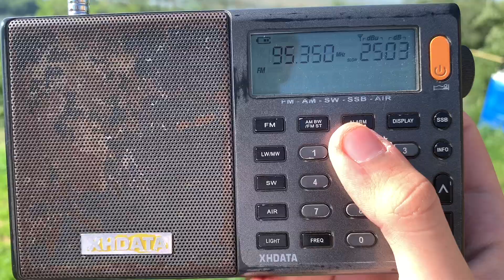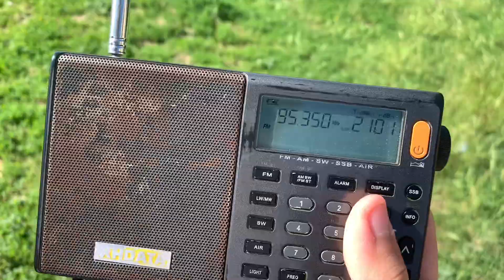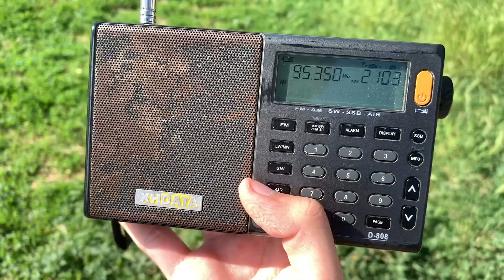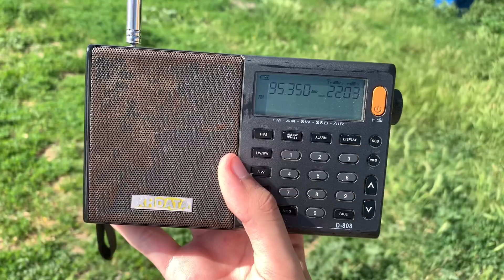[Tropo] - 95.4 MHz - DFM (Кропоткин, 211 км) 1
DFM Kropotkin Krasnodar krai
QTH: Rostov, Russia
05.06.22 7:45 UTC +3